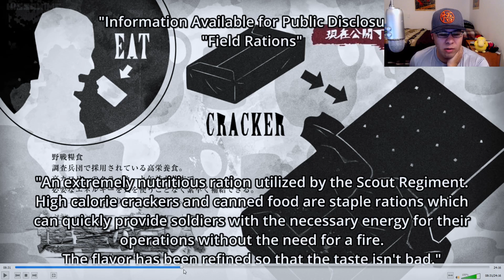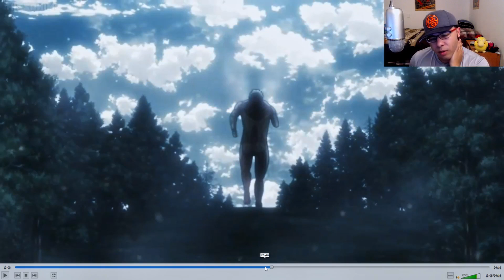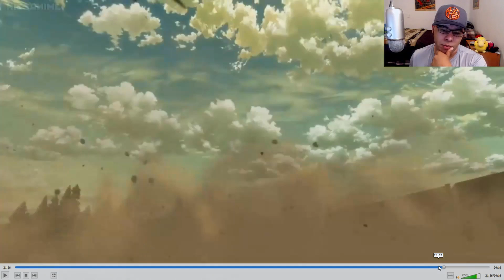The Procrastinator Reviews: Attack On Titan - 2x8